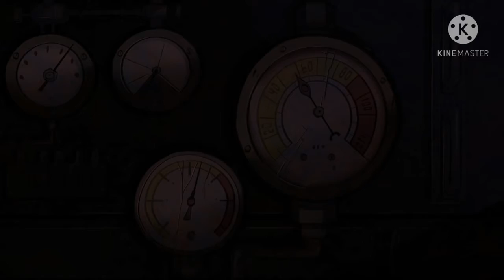finally, i have them all (use captions lol)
I don't own Gravity Falls, so CAN IT, DISNEY!